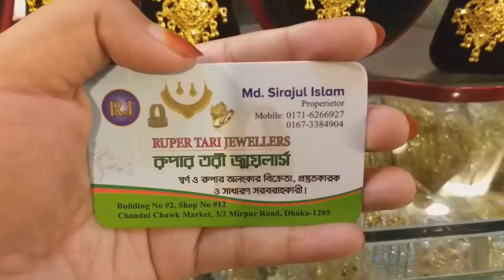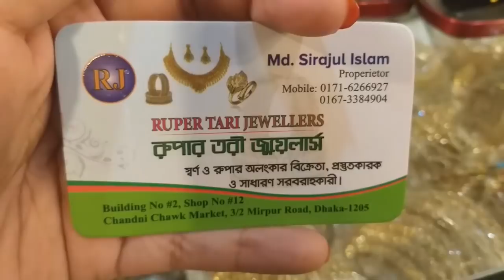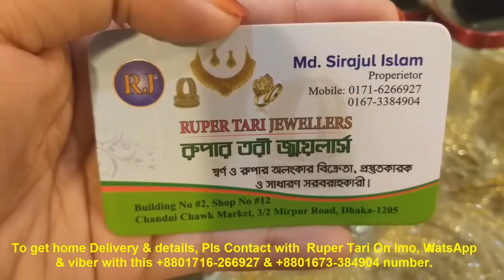New Deginer Gold plate Heavy Necklack set and price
bdshopwithSharmin. I wish to apprise about various types of product in Bangladesh. My belief you all will enjoy it a lot.